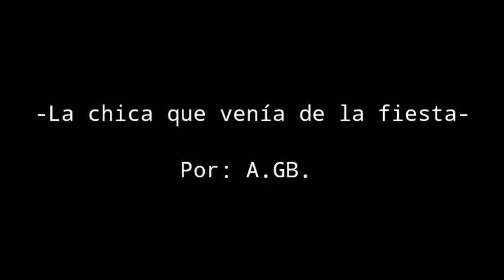La chica que venía de la fiesta - Creepypasta || Angwolf666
.Ten cuidado cuando manejas de noche, especialmente cuando cualquiera puede subir a tu auto.